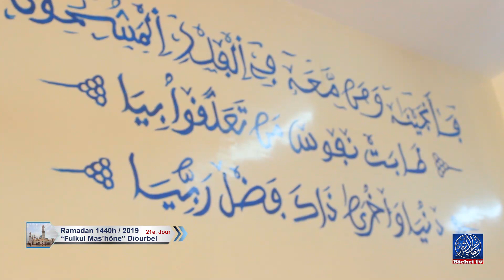S khadim Gadiaga | Fulku Ndiareme Ramadan 2019 / 1440h 21e. Jour